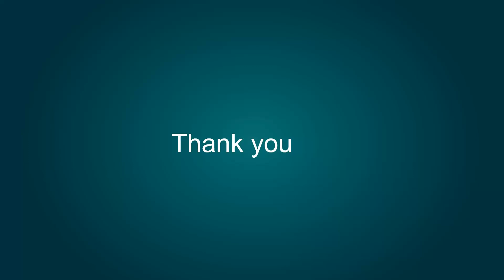drip irrigation system in agriculture || వ్యవసాయంలో డ్రిప్ నీటిపారుదల వ్యవస్థ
drip irrigation system  in agriculture